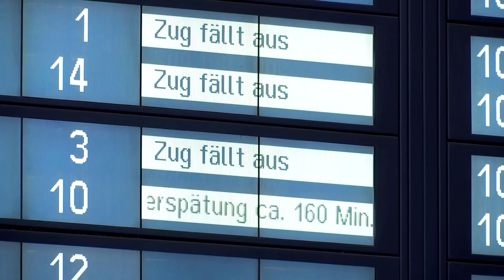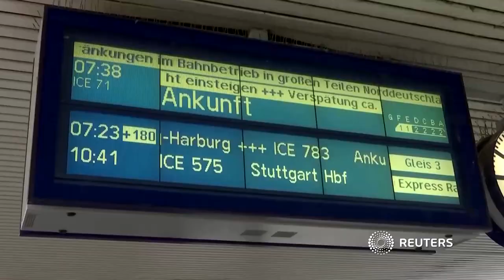Deutsche Bahn im Norden komplett lahmgelegt: Störung ist behoben, Verspätungen dauern an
Eine Störung im digitalen Zugfunkverkehr hat die Deutsche Bahn am Samstagmorgen im Norden Deutschlands zum Stillstand gebracht. Auch wenn das Problem mittlerweile behoben ist, die Reisenden werden voraussichtlich noch länger mit Verspätungen rechnen müssen.